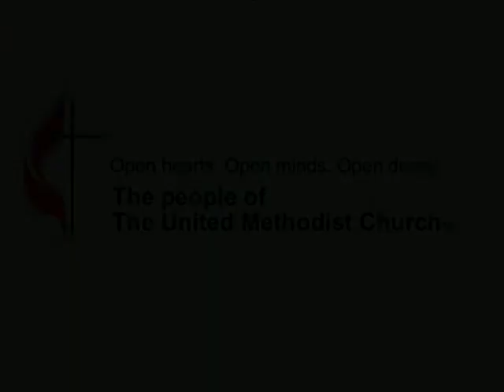BCUMC 110412Sermon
Pastor Alexis Easton, "How Do We Put God First?"